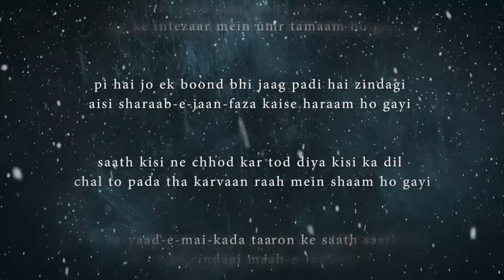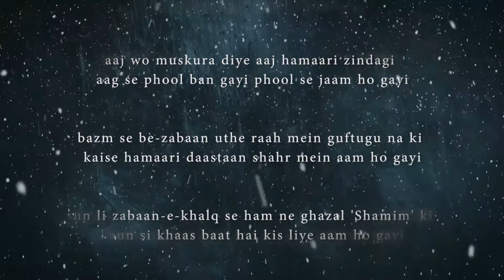Yaad Ki Subh | Shamim Karhani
Original poetry by Shamim Karhani.
Narration by Syed Sunny Karhani.

Facebook.com/ShamimKarhani
Soundcloud.com/SyedSabeehKarhani